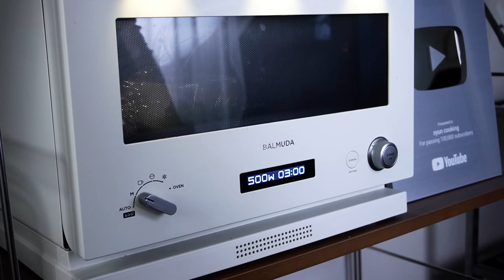【材料3つ】レンジで4分！抹茶蒸しパン作り方！ /【syun cooking】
初のレシピ本 発売開始！
ご購入URLをチェック↓✨

すべてを選択すると早く最新動畫をチェックできます！

今回は抹茶蒸しパンの作り方です。
材料3つ！卵、バターなし！
レンジで抹茶蒸しパンが作れてしまいます。
しっとりふわふわ食感。
ただ混ぜて加熱するだけで作れる。
お手軽抹茶蒸しパンに仕上げました。

This time we will show you how to make matcha steamed buns.
Only 3 ingredients! No eggs or butter!
You can make matcha steamed buns in the microwave.
Moist and fluffy texture.
Simply mix and heat to make.
This is a simple and easy matcha steamed bun.

※ダマがなくなるまで混ぜる。
※竹串で中心を確認する。
※しっかりと粗熱を取る。

◯動畫のポイント
・材料3つ！
・卵なし！
・バターなし！
・オーブンなし！

［レシピ］

材料
◯抹茶蒸しパン
・ホットケーキミックス150g
・牛乳150g
・抹茶パウダー5g

1.ホットケーキミックスに抹茶を入れて混ぜる。
2.牛乳を入れて混ぜる。
3.タッパーに生地を流し入れる。
4.500wの電子レンジで3〜4分加熱する。
5.タッパーから出して粗熱を取る。

Ingredients ◯Matcha steamed bread
・150g pancake mix
・150g milk
・5g matcha powder

22歳！趣味でスイーツを作ってます！

12cm丸型を15cm丸型→1.5倍
12cm丸型を18cm丸型→2.2倍
12cm丸型を21cm丸型→3倍

15cm丸型を12cm丸型→0.6倍
15cm丸型を18cm丸型→1.5倍
15cm丸型を21cm丸型→2倍